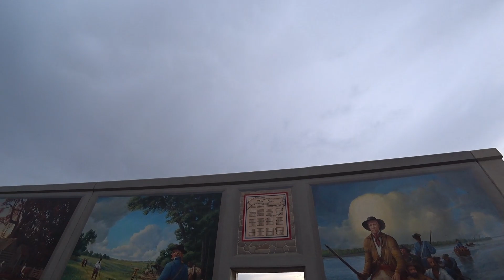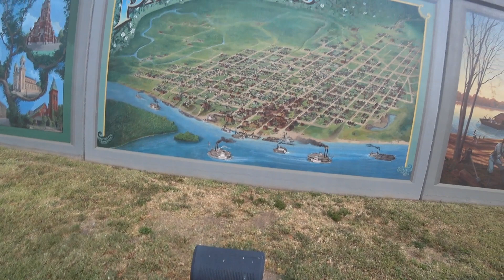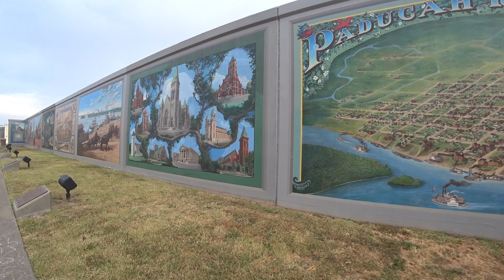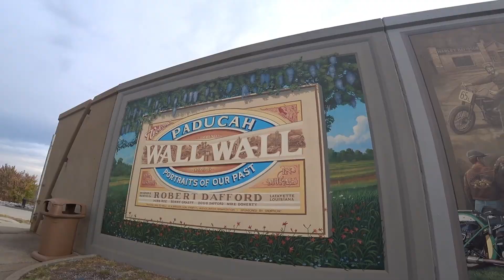Walking the Ohio Riverfront in Paducah Kentucky 2022